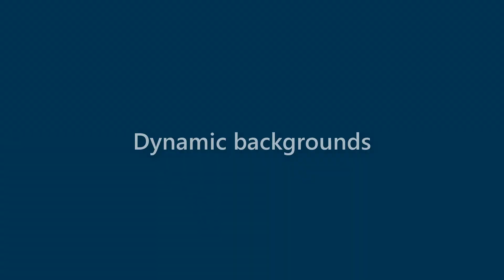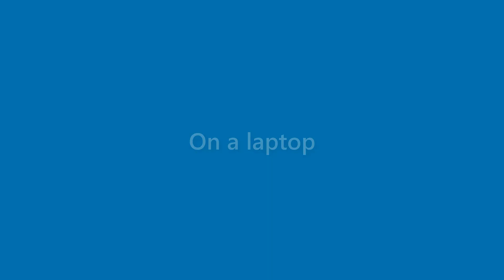Florence Bowman - appearance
Name Look - Florence Bowman - appearance. In this video we present "Florence Bowman" name look and feel in various scenarios.
This video will cover:
How does "Florence Bowman" look as a personal letterhead?
How does "Florence Bowman" look on a business card?
How does "Florence Bowman" look on a computer/laptop screen?
How does "Florence Bowman" look with different background colors?
How does "Florence Bowman" look with various fonts?